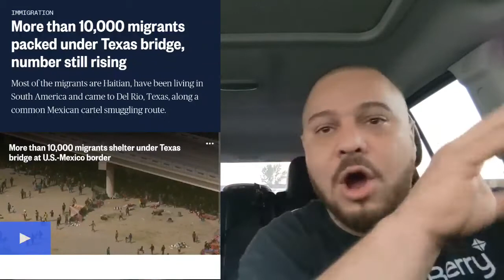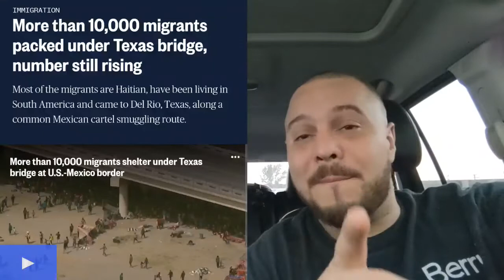thousands on top of thousand of Haitians immigrants jam-packed under Texas bridge and much more 🇺🇸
contact Mr Conservative at

your friendly neighborhood conservative

Mr Conservative 🇺🇸🇺🇸🇺🇸🇺🇸🇺🇸